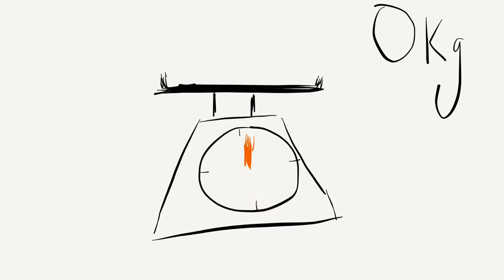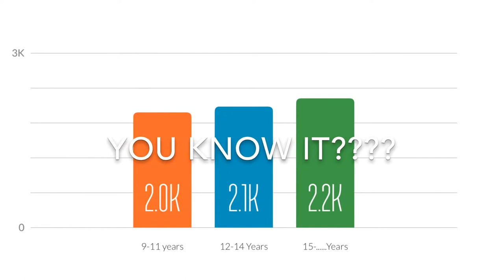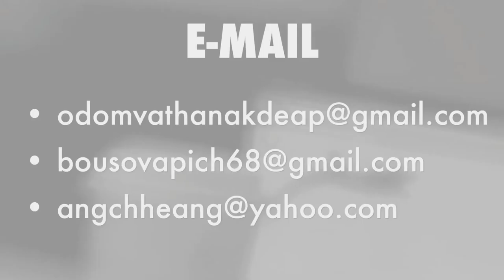Diet Package Project-SME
Welcome!
Our Business Idea is the way to help people eat. We serve and limit people meal to keep people fit and healthy. We design food for these who want a healthy diet and who want to be weight. Here, we prepare a healthy diet package full of needed nutrients for each meal. The three meals package due different. Each package contain essential nutrient that people need during a day period. Customer can chooses to take a ready served healthy diet meal at our shop of enjoy it at home by our fast delivering service. After a short period, customer will see the result of the best diet decision by themself, and then the loss fat with our design diet package. The Diet Package is the healthiest way you can eat because it is the ONLY nutritional approach that works with your genetics to help you stay lean, strong and energetic! Research in biology, biochemistry, Ophthalmology, Dermatology and many other disciplines indicate it is our modern diet, full of refined foods, trans fats and sugar, that is at the root of degenerative diseases such as obesity, cancer, diabetes, heart disease, Parkinson’s, Alzheimer’s, depression and infertility. Thank you so much.
Diet Package Project:

1. Breakfast 800 cal
• 1 whole wheat bread   135
• 1 medium slice roasted pork  105
• 2 big boiled egg    150
• Steamed Broccoli (1 cup=236g)  85
• 2 medium banana   200
2. Lunch 600 cal
• ½ cup of rice    100
• Apple salad    242
• Green smoothie (1/2 Avocado)   250
3. Dinner 400 cal
• Egg roll with rice
 Egg roll
  4 eggs  300
  1 tbs of milk 5
  1 tbs of carrot 5
  1 tbs of onion 5
  1 tbs of spring onion 3
  Pepper  2